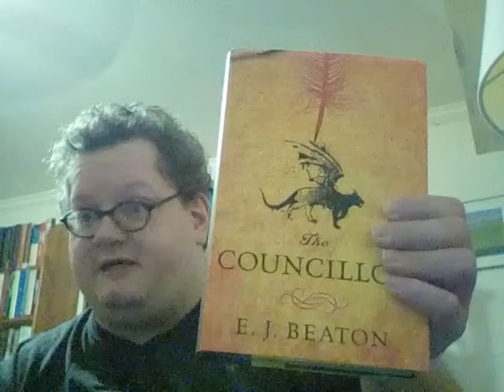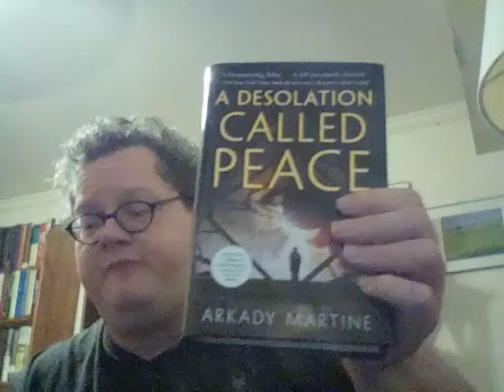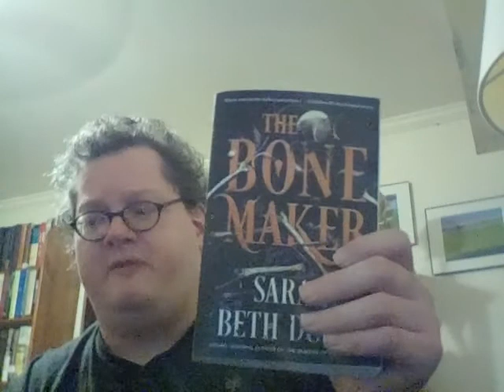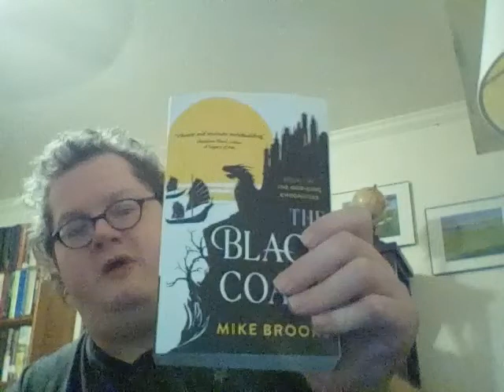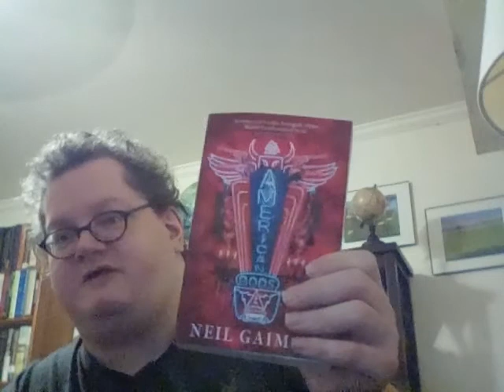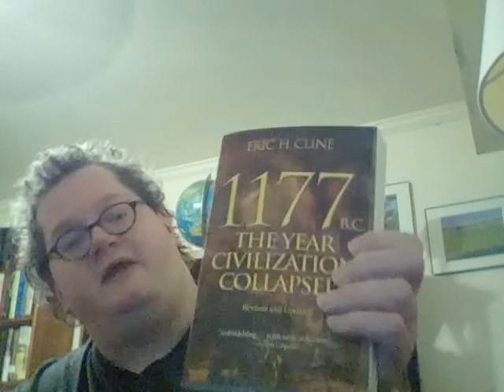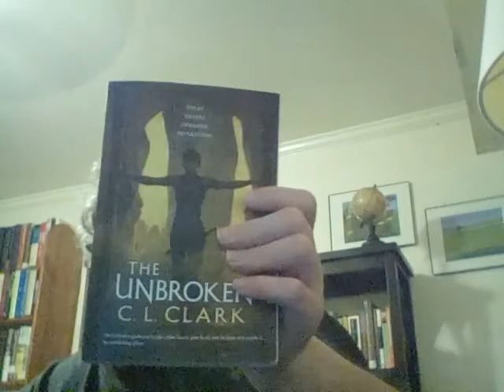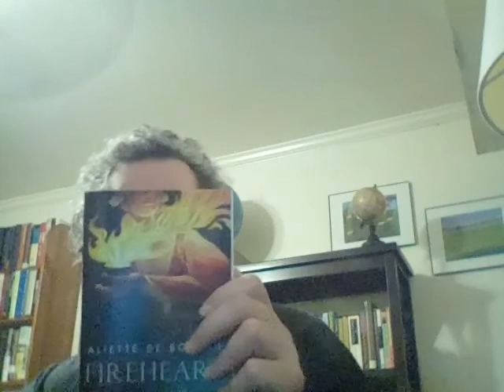March Book Haul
Books Hauled:
The Councillor by E.J. Beaton
The Black Coast by Mike Brooks
The Unbroken by C.L Clark
1177 B.C. by Erich Cline
Fireheart Tiger by Aliette de Boddard
The Bone Maker by Sarah Beth Durst
The Golden Rhinoceros by Francois-Xavier Fauvelle
American Gods by Neil Gaiman
The Conductors by Nicole Glover
The Factory Witches of Lowell by C.S. Malerich
The Velocity of Revolution by Marshall Ryan Maresca
A Desolation Called Peace by Arkady Martine
The Ruthless by Peter Newman
White Trash Warlock by David R. Slayton